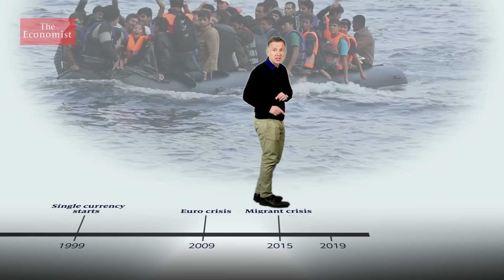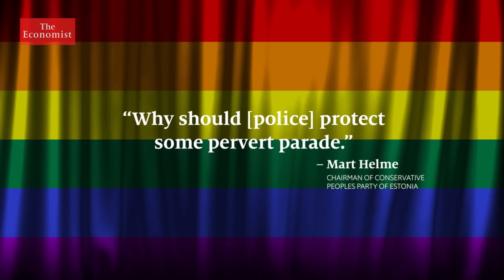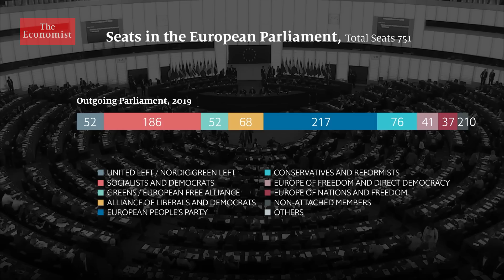Why Europe's nationalist parties all sound alike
Nationalist parties in the European Union are gaining momentum. At a time when the EU is increasingly fractured, they are united on many issues. What are they?

Three European politicians. They speak different languages but they’re all singing the same tune.

And that’s weird because one belief that unites these nationalist populist European leaders is that the European Union should be less united. Since the euro crisis of 2009 and the migrant crisis of 2015 these right-wing populist movements have grown in strength and in number.

His campaign against Muslim refugees won his party two-thirds of the seats in Hungary’s general election in 2018. Poland’s ruling Law and Justice party doesn’t sound all that different.

Every European country has its own version. Tomio Okamura is a Czech-nationalist politician born in Japan who wants a zero-tolerance policy on immigration. It’s not clear what this means but it plays into European fears of what they call an invasion. In other words… immigration.

They all accuse Brussels of behaving like a dictatorship. Which is ironic given that they’re all running in democratic elections for the EU parliament. They often speak of a supposed plot by mainstream leaders like Angela Merkel to replace Europeans with lower-paid migrants.

And they tend not to like feminism, Or gay rights. They may say some provocative or even hateful things but their language and ideas are consistent all across Europe.

And they’re clearly effective.

Pollsters predict that these eurosceptic parties will see a significant rise in votes in the European election. Ironically, it’s the Eurosceptic parties that seem to be doing the best job building pan-European politics.

The question is whether the parties that believe in a stronger Europe can do the same thing?